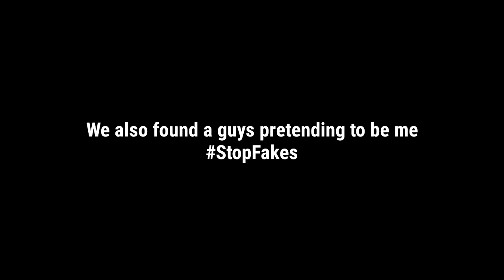Simple Sandbox 2 Weekly - New Helicopters 🚁 (Next update)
New Helicopters Coming in the Next Update

Sandbox , Multiplayer , Online

Simple Sandbox 2 is a sequel to the popular Sandbox.

Building Sandbox in first-person and third-person modes with good physics, based on manipulation with any gaming objects, where you can build anything with friends, because the game has a multiplayer mode! 🃏

The game also presents a variety of weapons and vehicles.

🚀 Here unlimited flight of fancy.

Sandbox in the first person multiplayer

Simple Sandbox is a first-person building sandbox with good physics, based on manipulation with any game objects, in which you can build anything with your friends, as the game has a multiplayer mode! The game also features a variety of weapons and vehicles.